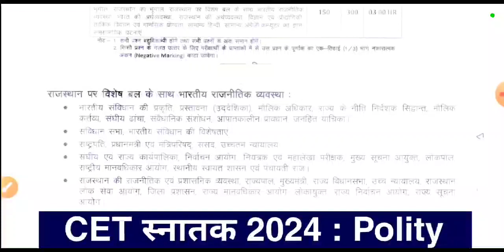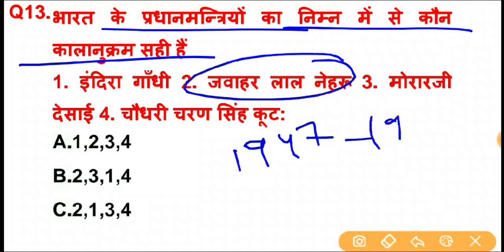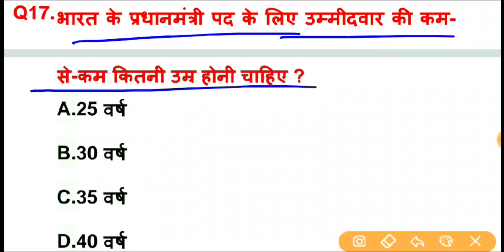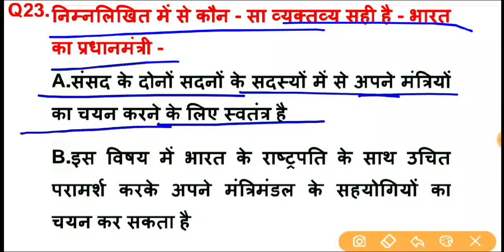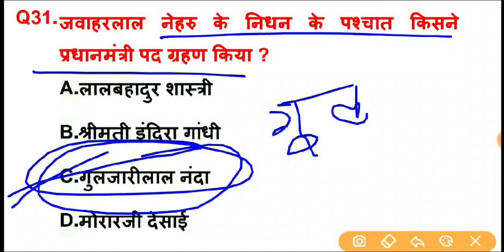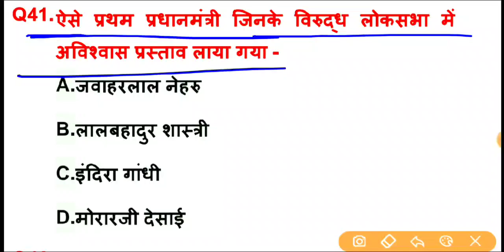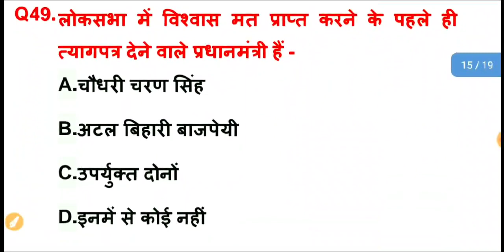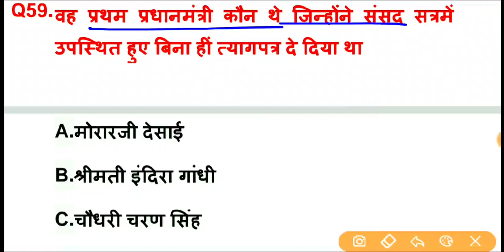CET Political Science : प्रधानमंत्री के टॉप 60 प्रश्न | प्रधानमंत्री एवं मंत्रीपरिषद | CET Polity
Hello मित्रों राजस्थान में आयोजित CET स्नातक भर्ती परीक्षा के नवीनतम पाठ्यक्रम के अनुसार राजनीति विज्ञान के टॉपिक वाइज सिलेबस के अनुसार महत्वपूर्ण प्रश्नों की सीरीज शुरू की गई है इन प्रश्नों को रट ले और चैनल को सब्सक्राइब जरूर करें l